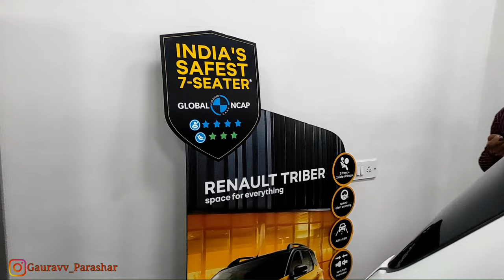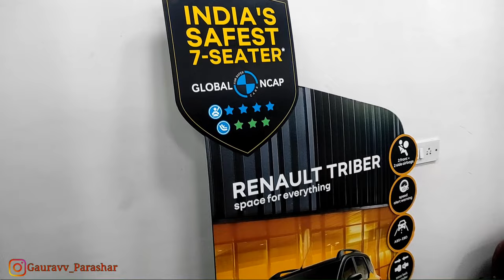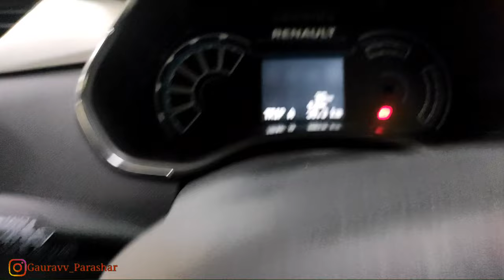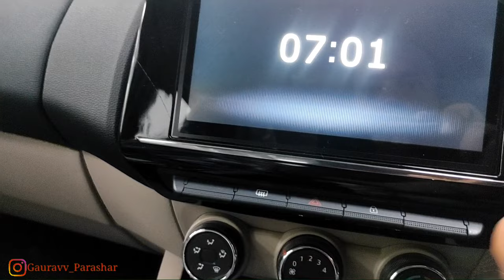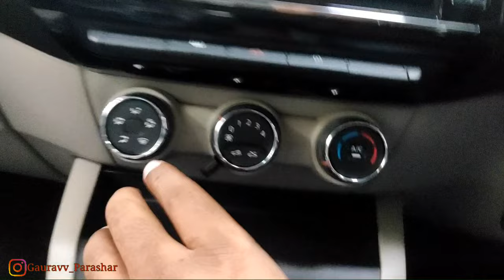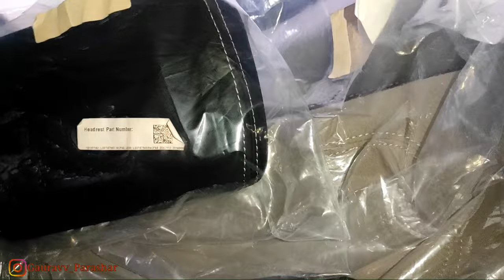Renault Triber RXZ ||4 star safety Rating||👌 compact 7 seater MUV 🥰